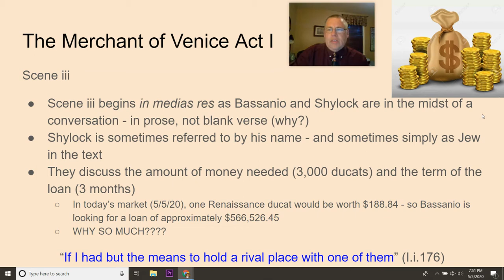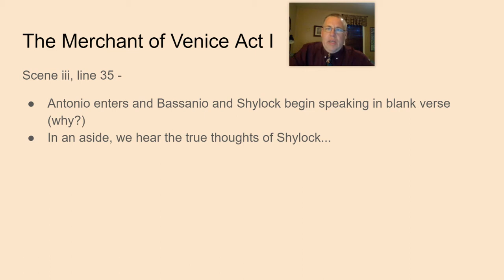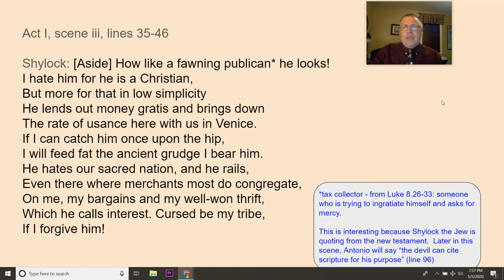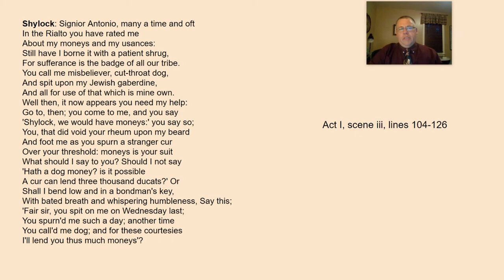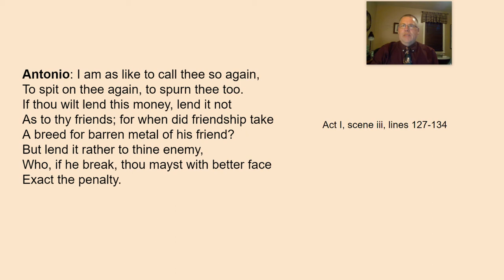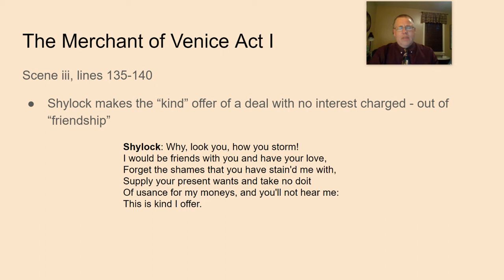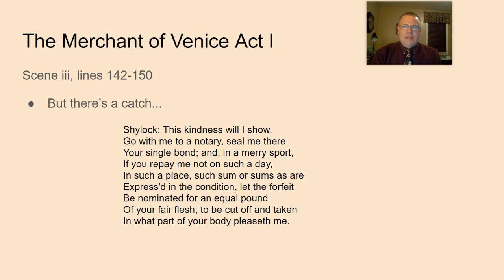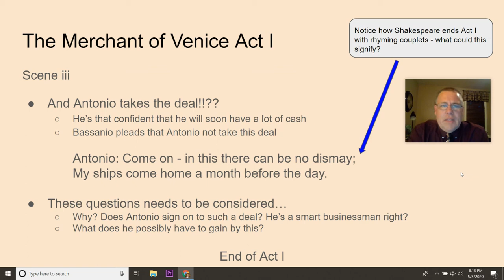The Merchant of Venice - Act I scene iii Video Lecture